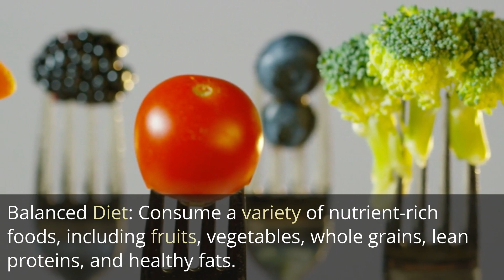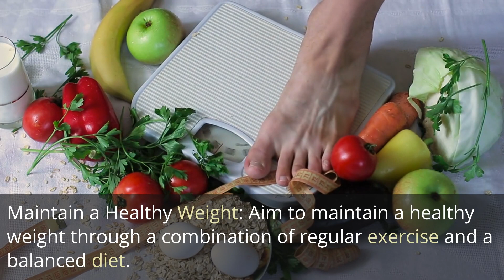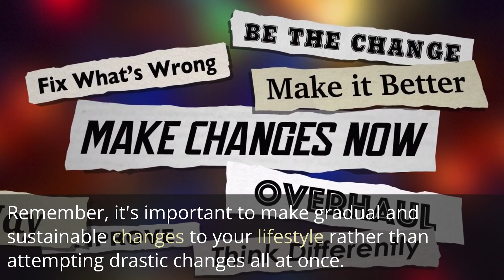To have a healthy lifestyle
To have a healthy lifestyle, consider incorporating the following practices into your routine:

1. Balanced Diet: Consume a variety of nutrient-rich foods, including fruits, vegetables, whole grains, lean proteins, and healthy fats. Limit processed foods, sugary drinks, and excessive salt and sugar intake.

2. Regular Exercise: Engage in physical activities that you enjoy, such as walking, jogging, cycling, swimming, or dancing. Aim for at least 150 minutes of moderate-intensity aerobic exercise or 75 minutes of vigorous exercise per week, along with strength training exercises twice a week.

3. Hydration: Drink plenty of water throughout the day to stay hydrated. Avoid sugary drinks and limit alcohol consumption.

4. Adequate Sleep: Aim for 7-9 hours of quality sleep each night. Establish a consistent sleep schedule and create a relaxing bedtime routine.

5. Stress Management: Find healthy ways to manage stress, such as practicing mindfulness, deep breathing exercises, yoga, meditation, or engaging in hobbies that help you relax.

6. Regular Health Check-ups: Schedule regular check-ups with your healthcare provider to monitor your overall health, detect any potential issues early on, and receive appropriate screenings and vaccinations.

7. Limit Smoking and Alcohol: Minimize or quit smoking altogether, as it significantly increases the risks of various health problems. Limit alcohol consumption to moderate levels, as excessive drinking can lead to various health complications.

8. Maintain a Healthy Weight: Aim to maintain a healthy weight through a combination of regular exercise and a balanced diet. Seek guidance from a healthcare professional if you need assistance in managing your weight.

9. Practice Good Hygiene: Wash your hands frequently, especially before meals and after using the restroom. Practice good oral hygiene by brushing your teeth twice a day and visiting the dentist regularly.

10. Prioritize Mental Health: Take care of your mental well-being by seeking support from loved ones, practicing self-care, engaging in activities you enjoy, and seeking professional help if needed.

Remember, it's important to make gradual and sustainable changes to your lifestyle rather than attempting drastic changes all at once. Start small and gradually build healthy habits that work for you.